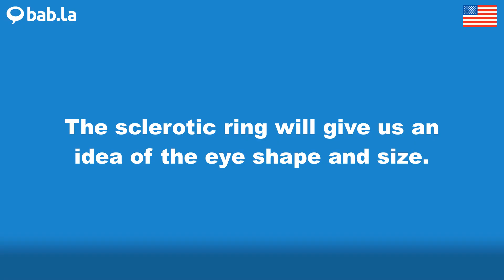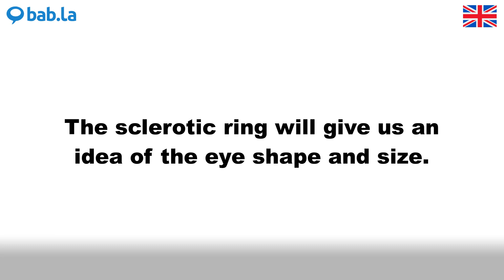SCLEROTIC pronunciation | Improve your language with bab.la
Improve your spoken English by listening to SCLEROTIC pronounced by different speakers – and in example sentences too. Learn and love languages with bab.la.